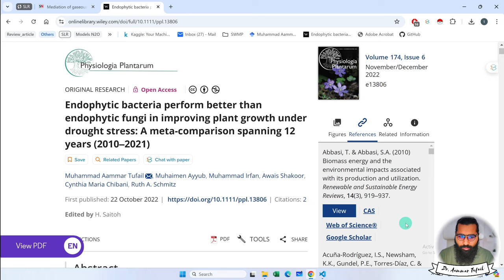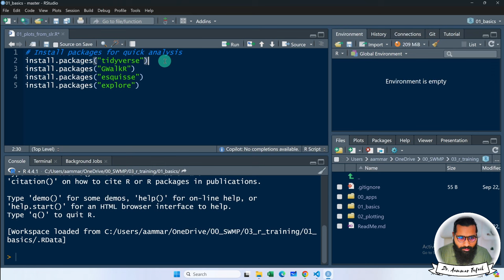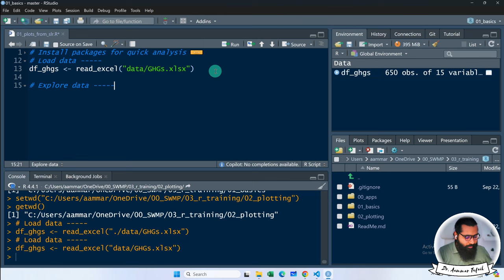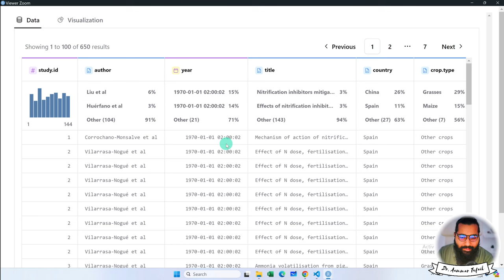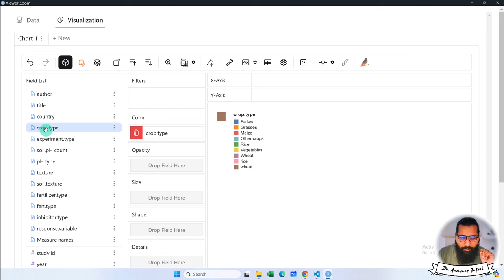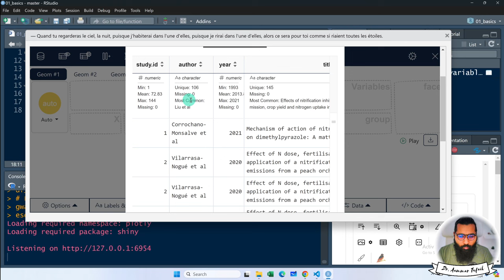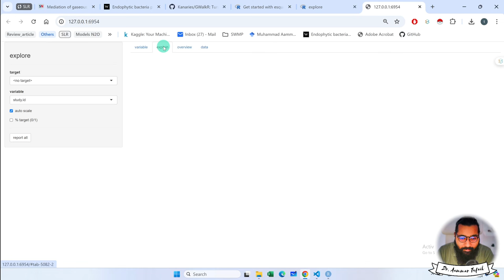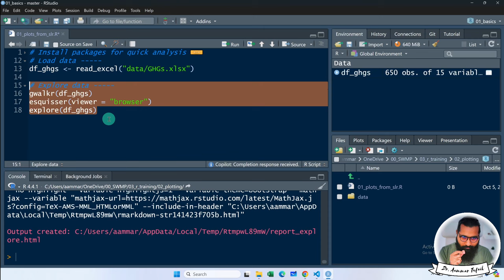Exploratory Data Analysis in R with Aammar | Automatic EDA for any data with strong Data Viz